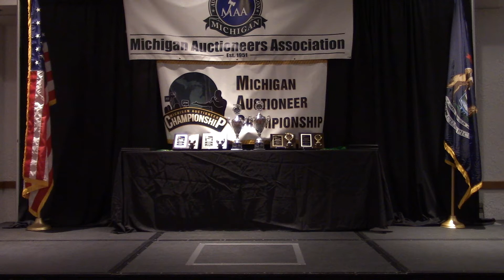Jordan Miedema, Contestant #15, Michigan Auctioneer Championship 2018